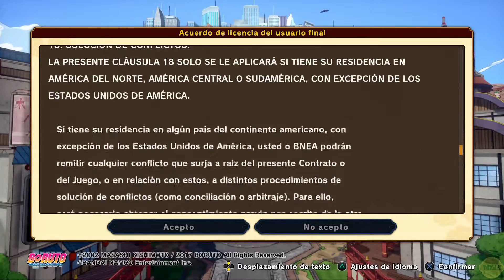NARUTO TO BORUTO: SHINOBI STRIKER (PS4) [1040] GAMEPLAY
Aprovechando el fin de semana para probar este espectacular título de lucha. en PS4